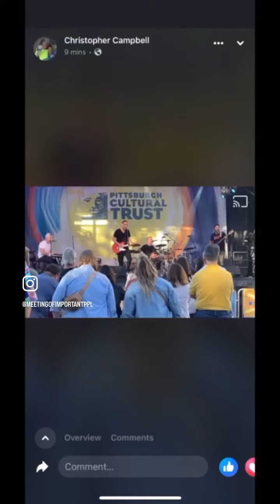Josh Verbanets - Day in the life of a working musician Pittsburgh PA